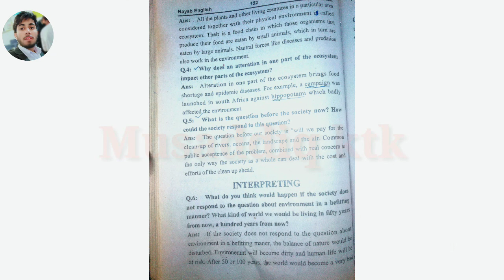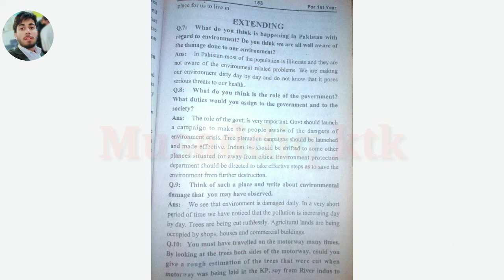(1.3) The first day of school || It's Country for me || Our environment|| question answers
(1.3) The first day of school || It's Country for me || Our environment,
In the video 1st years English question answers,